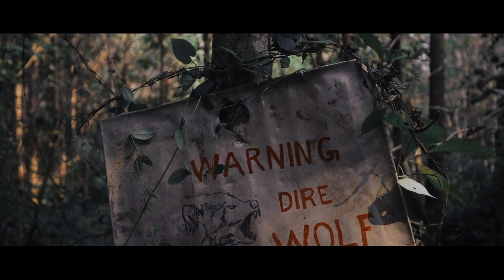NARANAYATTU || MALAYALAM SHORT FILM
SARAT DAS

KIRAN DAS K SOMAN

SFX AND SOUNDTRACK
ANEESH, AMAL RAJ

EDIT
GROOT B

PRODUCTION CONTROLLER
LALVIN CJ

MAKEUP
SIVAPRASAD

DUBBING
SREESHAND

ASSISTANT DIRECTION-
BINEESH BIJU, ATHUL

ASSISTANT DOP
ROHIT, ADARSH RADHAKRISHNAN

STILLS
SHAHZIN BIN RAZAK